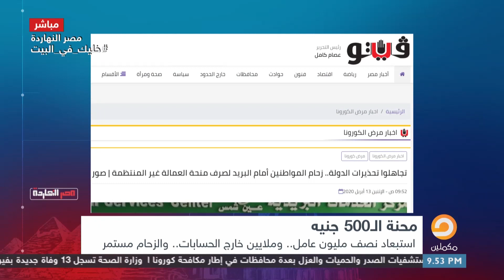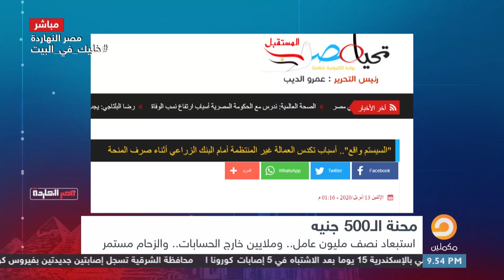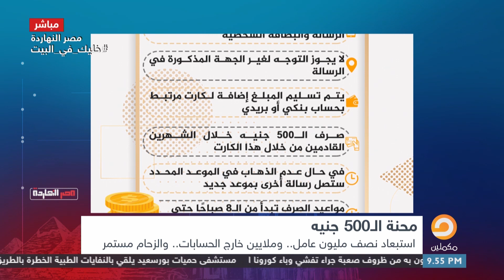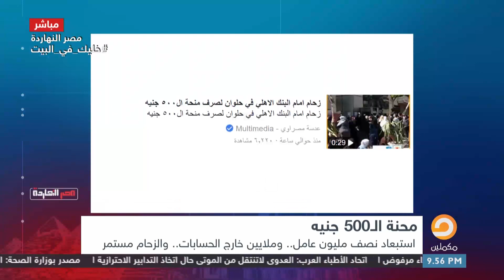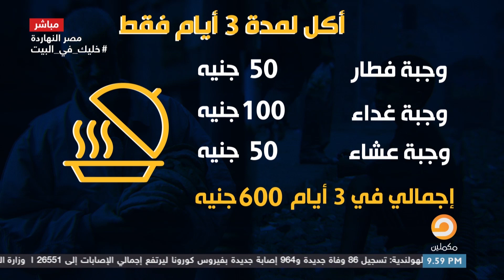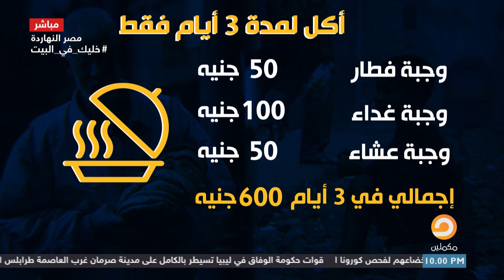بعد محنة الـ 500 جنيه.. ناصر يلقـ ـن وزيـ ـر الاتصالات المصري درسـ ـا قاسيـ,, ـا